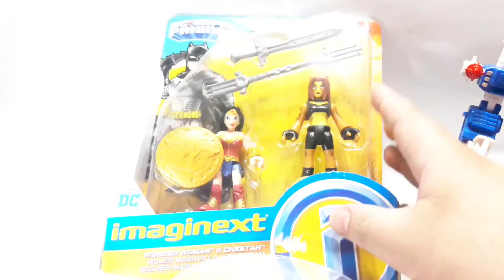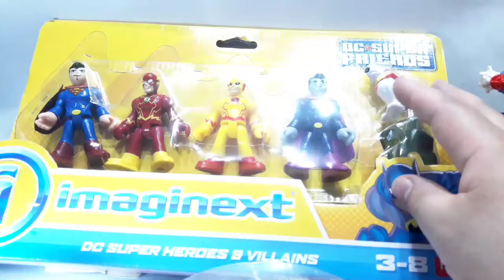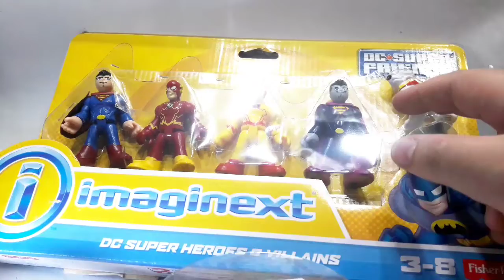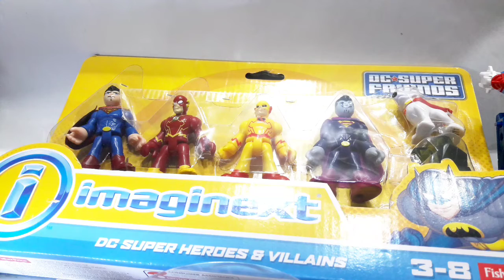Compras varias transformers ,toho monster y deformidades a comienzo de navidad.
Este canal usa lenguaje adulto, como "hay que mierda!!!" o la concha de la lora que pedazo de figura!!! por lo que estos videos no son para niños